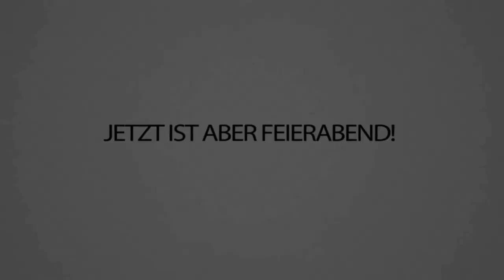Ich habe 8 STUNDEN DARAN gearbeitet - Craft Attack 8 (Ich warne dich Petrit...)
Jetzt mal Realtalk, welches Haus findet ihr schöner, meins oder Kevins? 🤔